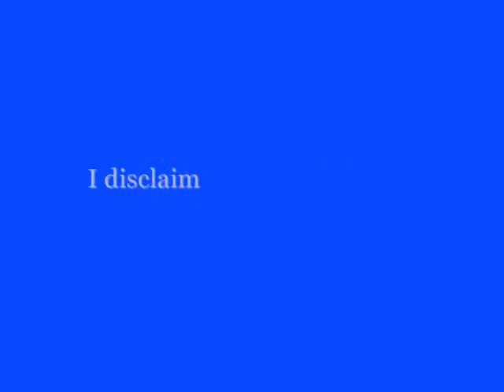Bricole You Found Me.wmv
Bricole
Brady and Nicole Days of Our Lives Kyle Lowder Adrian Zuker
Brady turns to Nicole to get over Chloe